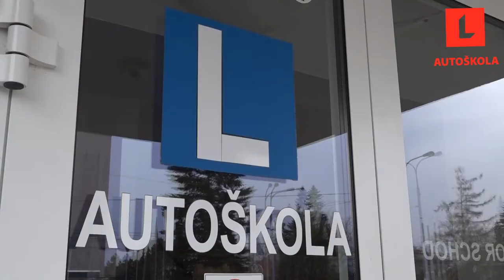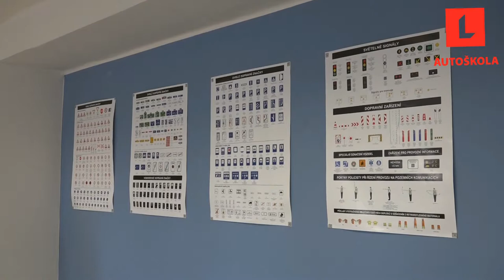Autoškola DPMHK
Dopravní podnik města Hradce Králové